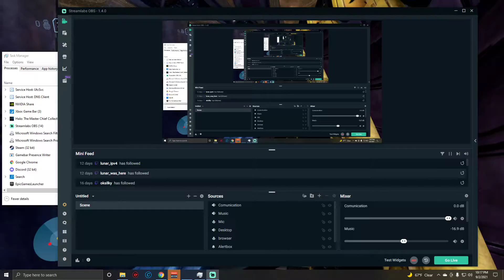Halo 3 FFA BRs on Heretic(Austinmp 9/2/21)